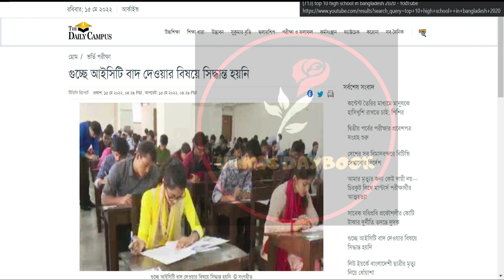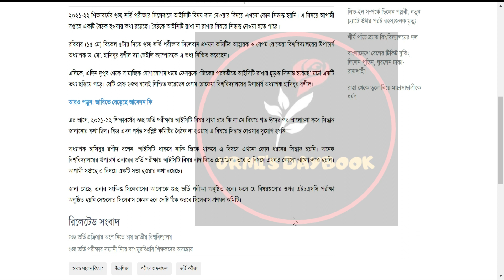গুচ্ছ ICT নিয়ে আপডেট | গুচ্ছ ভর্তি পরীক্ষা ২০২২ আপডেট | GST Admission 2022 News | গুচ্ছ নিউজ আপডেট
নিউজঃ দ্যা ডেইলি ক্যাম্পাস
My another channel:
Bongo foodies:
😎Let’s connect:
Thumbnail Text: গুচ্ছ ভর্তি পরীক্ষা ২০২২ আপডেট